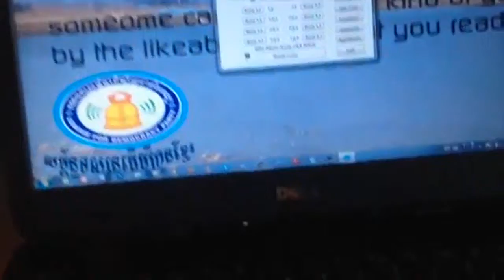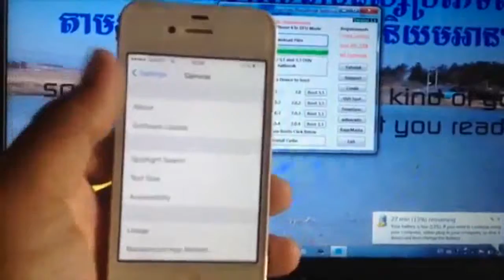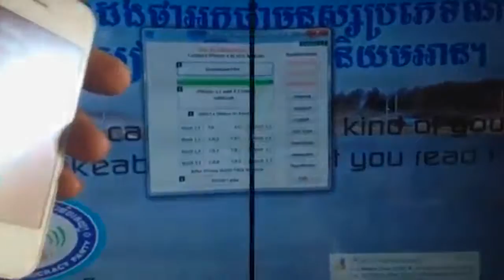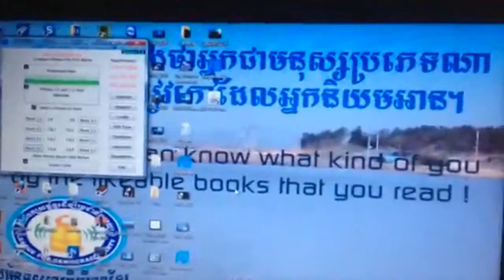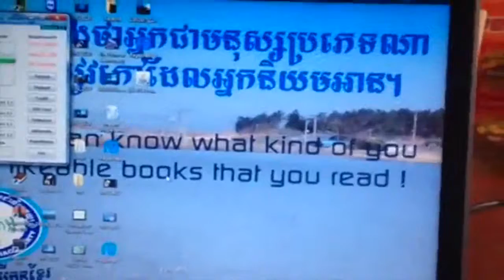How to jailbreak as tethered jailbreak only iPhone4